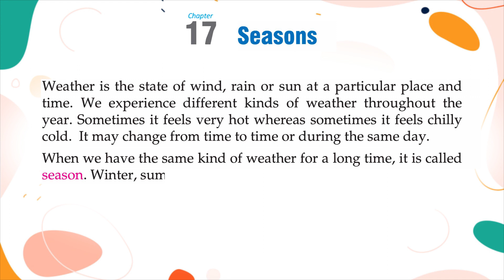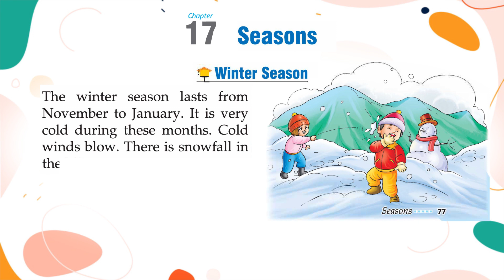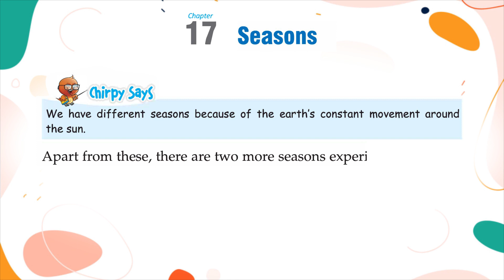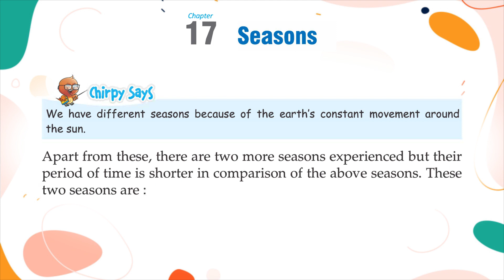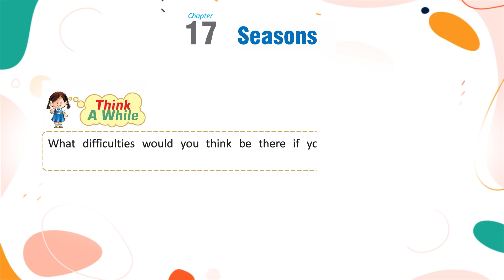Genius Gems Books SST 2 Class 17